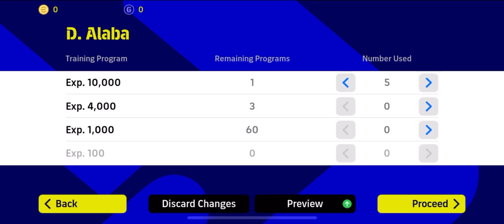99 Rated D. Alaba || Max level Max Rating efootball 2023 level up D. Alaba Madrid Chamartin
99 Rated D. Alaba || Max level Max Rating efootball 2023 level up D. Alaba